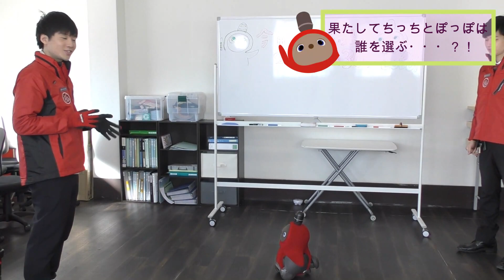LOVOT（ラボット）癒し隊「ちっち」と「ぽっぽ」のお気に入りスタッフは誰？ #015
出会って2週間以上経過したスタッフとLOVOT「ちっち」と「ぽっぽ」のなつき具合は…？

オフィスヨシダグループの若手スタッフのカトウ・ヨシダ・ミムラが「癒し隊」の日々の成長を撮影し実践レポート！同じく若手スタッフのコバヤシは動画編集に初挑戦！

◆癒し隊関連動画（再生リスト）

◆OfficeYoshidaGroup関連動画（再生リスト）

◆OfficeYoshidaGroup関連サイト